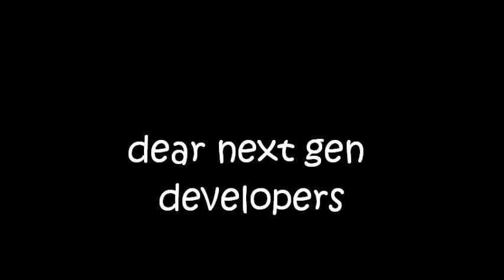dear next gen developers